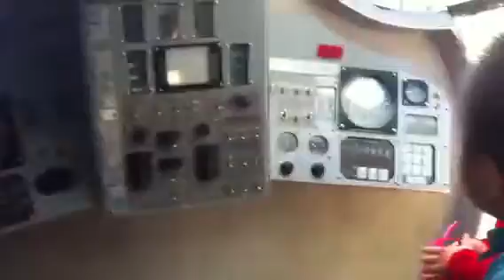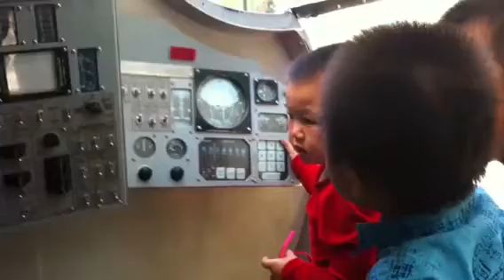Discovery Center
3/2014